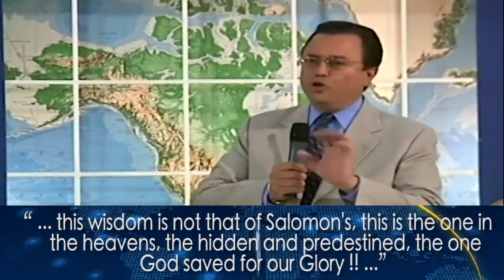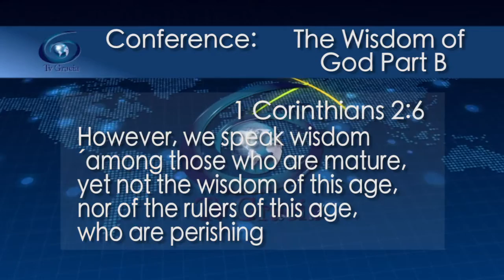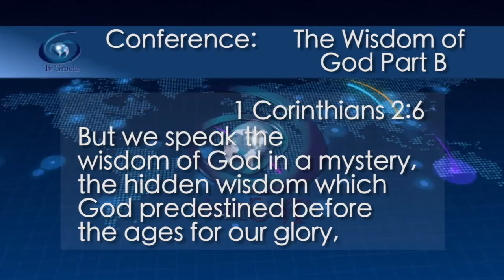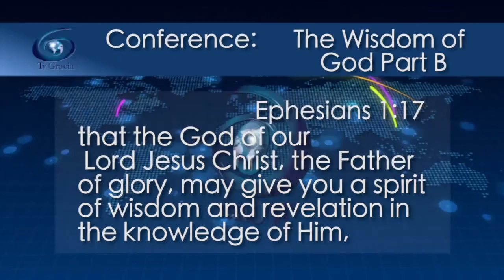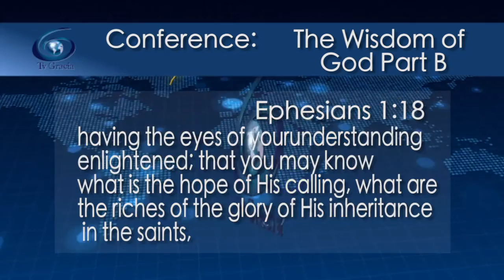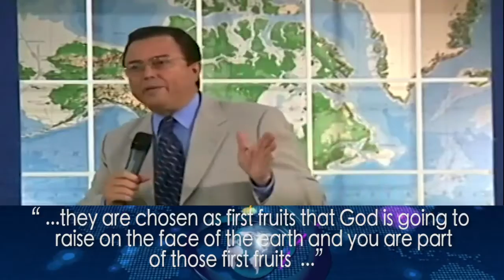The wisdom of God Conference 060 TVGrace